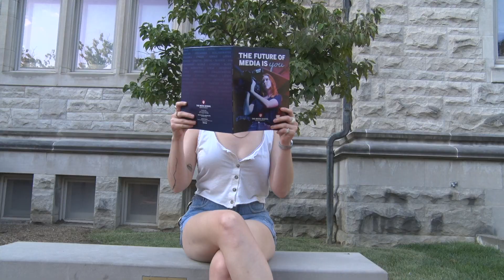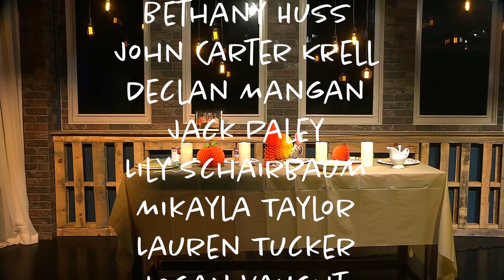Not Too Late Thanksgiving Special - Season 12 Episode 4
From our NTL family to yours, Happy Thanksgiving!

In an attempt to become closer with the Not Too Late writers, Mia hosts a Thanksgiving feast. When things go awry, Mia is visited by the spirit of Thanksgiving and an old familiar friend.

Not Too Late is a mix between scripted and improvised comedy completely written and produced by IU students. NTL also occasionally does "man on the street" segments, as well as some lighthearted, soft news jokes similar to the style of Saturday Night Live's "Weekend Update."

Not Too Late has a little bit of everything for the students of IU. The real goal behind this show is to get the people watching it to laugh, college can be stressful and just 10-15 minutes of laughter can remove mountains of stress from a student.

Not Too Late is an IUSTV Production filmed in Studio 7 at the Media School in Franklin Hall at Indiana University.

Special Thanks to IUSTV and IU Media School for making this possible!